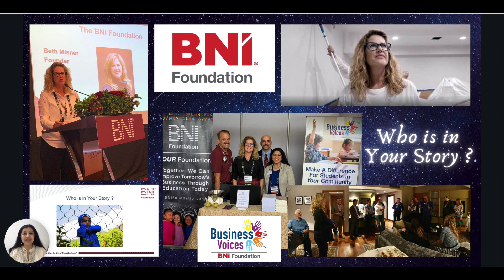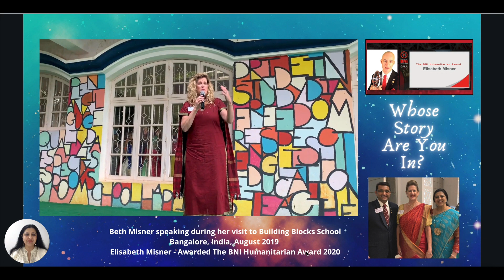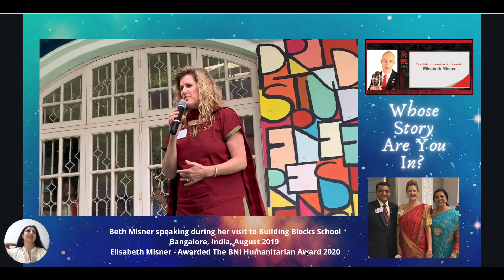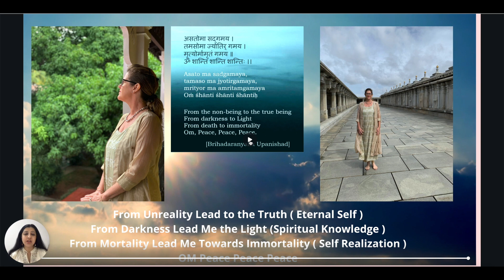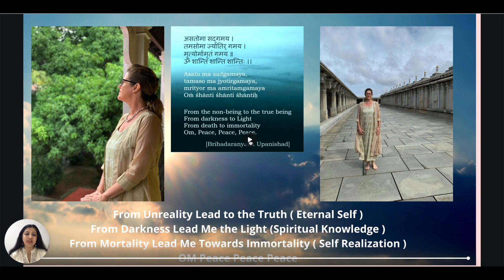Beth Misner Memorial Video by MeenaMac ( 10 min version )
This video is about Beth Misner's Life and her generous contributions to BNI and the BNI Foundation, that supports the education of underprivileged children around the world. Beth Misner sadly passed away on Oct 29th 2020, but her love and legacy and remains forever. This is a dedication video by Mac & Meena Srinivasan, BNI Global & BNI Foundation